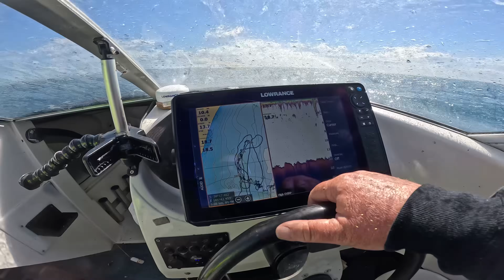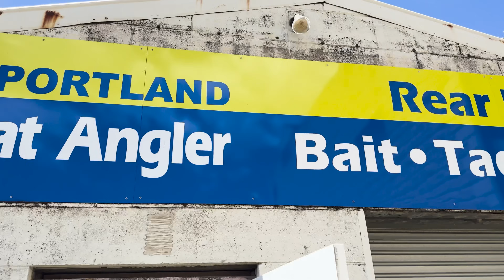🌊 Fishing Adventure in Portland, Victoria – Reedy’s Rigs Holiday Special 🌊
Get ready for an unforgettable fishing holiday in Portland, Victoria, Australia, with Reedy’s Rigs! This action-packed episode takes you on a journey to the breathtaking Portland Holiday Village, where stunning coastal scenery meets rugged wilderness.

🎣 Highlights of this Fishing Adventure:

Chasing explosive tuna strikes with topwater lures – pure adrenaline!
Joining Zac on an epic charter, battling and landing massive gummy sharks.
Exploring the rich fishing grounds of Portland, known for its incredible marine life.
Whether you're a seasoned angler or a fishing enthusiast planning your next trip, this episode has something for everyone. Learn tips, tricks, and techniques for targeting tuna and gummy sharks while soaking in the beauty of one of Australia's best fishing destinations.

📍 Location: Portland, Victoria
🏕️ Accommodation: Portland Holiday Village

🌟 Victoria

🏪 Anaconda Frankston: Power Centre, 111 Cranbourne Rd, Frankston VIC 3199 (Full Range of Tackle)
🏪 Anaconda Narre Warren: Casey Lifestyle Centre, 430 Princes Hwy, Narre Warren VIC 3805
🏪 BCF Hoppers Crossing: Unit 10/269-281 Old Geelong Rd, Hoppers Crossing VIC 3029
🏪 BCF Mornington: 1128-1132 Nepean Hwy, Mornington VIC 3931 (Full Range of Tackle)
🏪 BCF Frankston: 4/24 McMahons Rd, Frankston VIC 3199 (Full Range of Tackle)
🏪 BCF Keysborough: T3/468 Cnr Springvale & Cheltenham Roads, Keysborough VIC 3173
🏪 BCF Mentone: 5/25 Nepean Hwy, Mentone VIC 3194
🏪 Gone Fishin: 29 Lathams Rd, Carrum Downs VIC 3201
🏪 BCF Geelong: 470-490 Princes Hwy, Corio VIC 3214
🏪 BCF Waurn Ponds: 195/203 Colac Rd, Waurn Ponds VIC 3216
🏪 BCF Warragul: Tenancy 5/1 Burke St, Warragul VIC 3820
🏪 Tackle World Mornington: 177 Mornington-Tyabb Rd, Mornington VIC 3931 (Full Range of Tackle)
🏪 Tackle World Cranbourne: 270 S Gippsland Hwy, Cranbourne VIC 3977 (Rigs Only)
🏪 Compleat Angler Dandenong: 241-243 Princes Hwy, Dandenong VIC 3175 (Rigs Only)
🏪 Compleat Angler Ringwood: 27 New St, Ringwood VIC 3134 (Rigs & Some Hooks)
🏪 Hook Up Bait & Tackle: 4/718 Burwood Hwy, Ferntree Gully VIC 3156 (Full Range)
🏪 Armadale Angling: 1125 High St, Armadale VIC 3143 (Full Range)
🏪 Regal Marine: 514 Canterbury Rd, Vermont VIC 3133 (Rigs Only)
🏪 Fat Rat Trading: 108 Powlett St, Kilmore VIC 3764 (Rigs Only)
🏪 Warneet Bait and Tackle: Warneet boat ramp, Rutherford Parade, Warneet VIC 3980
🏪 V Tackle Fishing: Unit 6/2 Castro Way, Derrimut VIC 3026 (Full Range)
🏪 In Season Hunting & Fishing: 2/12 June Ct, Warragul VIC 3820 (Full Range)
🏪 Surf-N-Fish: Shop 6/7, 157 Great Ocean Road, Apollo Bay VIC 3233
🏪 Fishing Online Hastings: 112 Marine Parade, Hastings VIC 3915
🌟 South Australia

🏪 Anaconda Modbury: Shop 1/9/13 Smart Rd, Modbury SA 5092
🏪 Anaconda Noarlunga: 2 Seaman Rd, Noarlunga Centre SA 5168
🏪 Anaconda Munno Para: Shop 70/600 Main N Rd, Munno Para SA 5115
🏪 Anaconda Mile End: Homemaker Centre, Unit 21/121-150 Railway Terrace, Mile End SA 5031
🏪 North Haven Marine & Fuel Supplies: 23 Alexa Rd, North Haven SA 5018
🏪 Gotcha Fishing Tackle: 413 Magill Rd, St Morris SA 5068
🏪 The Fishing Scene: 224 Seaford Rd, Seaford SA 5169
🏪 Adelaide Shores Marine: 1 Barcoo Rd, West Beach SA 5024
🏪 Smoky Bay General Store: 1 Williams St, Smoky Bay SA 5680
🏪 Ceduna Home Scene & Outdoors: 50 Poynton St, Ceduna SA 5690
🏪 Turner Fuel Ki: 26 Telegraph Rd, Kingscote SA 5223

🏪 Anaconda Wollongong: Shop 120A Level 1, GPT Crown Central, 200 Crown St, Wollongong NSW 2500
🏪 Anaconda Port Macquarie: 180 Lake Rd, Port Macquarie NSW 2444
🏪 Anaconda Coffs Harbour: T6/211 Pacific Hwy, Coffs Harbour NSW 2450
🏪 Anaconda Bennetts Green: Building 2, Tenancy 1, 20 Pacific Hwy, Bennetts Green NSW 2290
🏪 Anaconda Belrose: Belrose Super Centre, 4-6 Niangala Cl, Belrose NSW 2085
🏪 Anaconda Rockdale: Level 1/381 Princes Hwy, Banksia NSW 2216
🏪 Anaconda Gosford: 65 Central Coast Hwy, West Gosford NSW 2250
🏪 Anaconda Warringah: Tenancy 1162/63 Old Pittwater Rd, Brookvale NSW 2100
🏪 Anaconda Chatswood: 157 Lower Gibbes St, Chatswood NSW 2067
🏪 Charlies Tackle World: 34E Orient St, Batemans Bay NSW 2536
🏪 Ballina Bait N Tackle: Shop 19, Ballina West Shopping Centre, Pacific Hwy

Chapters: 00:00
00:00 Portland
01:22 elephant seal
01:50 Portland accommodation
02:16 launching a boat with Kids
02:52 Fishing For Tuna
10:28 Harbour Kinfish
10:48 Cleaning Tuna
12:01 Eating Tuna
12:20 Lee Breakwall
12:59 Days Plans
13:23 Matthew Hunt Fishing Services
16:08 Fishing & Exploring Portland